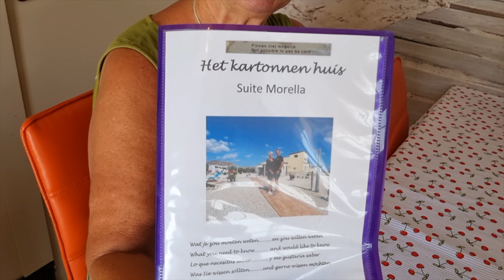Benidorm: Michel en Marcel bezoeken Het Kartonnen Huis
Michel en Marcel bekend van het @rtl realityserie 'Hollandse Makelaars Aan De Costa' zijn op bezoek bij @AVROTROS ikvertrek 'Het Kartonnen Huis'. Ze laten de metamorfose van B&B naar Camperplaats zien. Gine en David werken keihard en hebben ondanks de tegenslagen iets moois weten te creeëren op deze heerlijke plek in Spanje!

Bekijk ons verslag, gefilmd in 4K.

🎬 Gefilmd met DJI Pocket 2